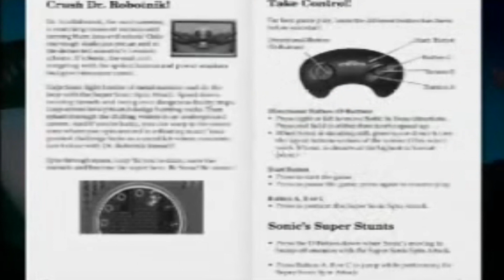AS 20 MELHORES MÚSICAS DO SONIC!!!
Fala, meus queridos! Com o lançamento do maravilhoso Sonic Mania e também do Sonic Forces (que está quase chegando), decidi fazer um vídeo especial para comemorar essa ocasião. Hoje, listarei para vocês as 20 melhores músicas de toda a franquia do nosso querido ouriço azul favorito!

Por se tratarem de 26 anos repleto de jogos contendo trilha sonoras maravilhosas, obviamente muitas músicas muito boas ficaram de fora. Por isso, tenha em mente de que essa lista se trata da minha opinião pessoal, então se você concorda ou discorda, fique a vontade para falar ai embaixo nos comentários! Aproveite para falar também quais são suas músicas favoritas na franquia \o/

Esse foi de longe o vídeo que mais me deu trabalho, tanto pra gravar quanto pra organizar todo o material e editar o vídeo final. Entretanto, fiz tudo com muito amor e carinho, então espero que vocês gostem e conto com o apoio e o feedback de vocês!

Segue aqui o link do canal "Planeta Sonic" do Victor Miller, deem uma conferida e apoiem o trabalho desse mito